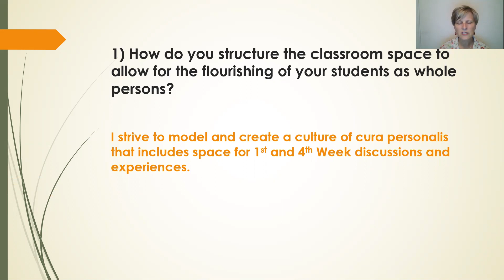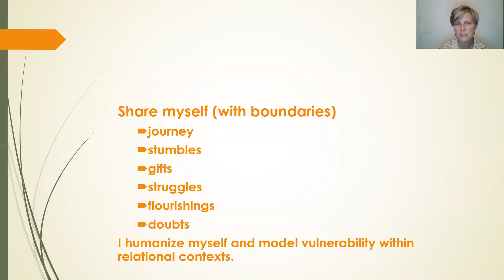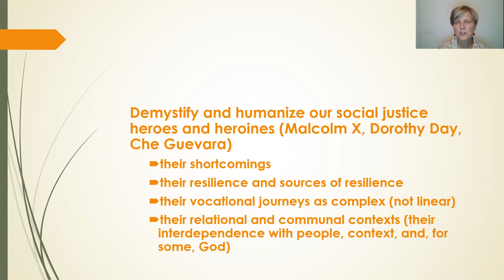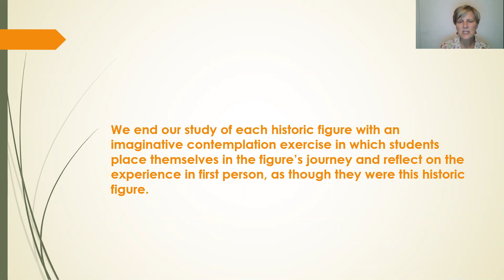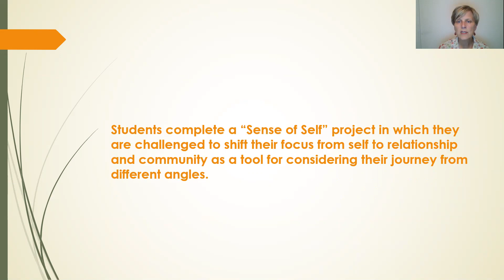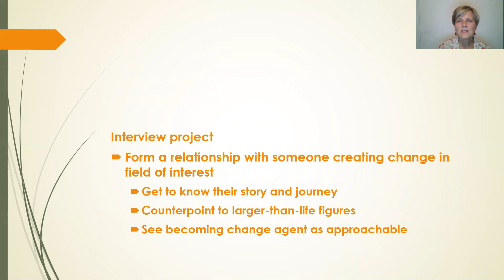Part 3 of 3: The Ignatian Spiritual Practices as a Resource for Accompaniment in Justice Education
Jason Taylor, Director, Office of the First Year Experience. Professor, Department of Philosophy, Regis University
Linda Land-Closson, Assistant Professor, Peace and Justice Studies, Regis University
Fernando Alvarez-Lara, S.J., Regis University

In this three-part poster presentation, we explore the many ways in which the Spiritual Exercises can serve as a resource in the work of forming persons of well-educated solidarity, in the work of accompanying students as they discern what personal action can change unjust structures and imagine what structures allow for the full flourishing of persons.